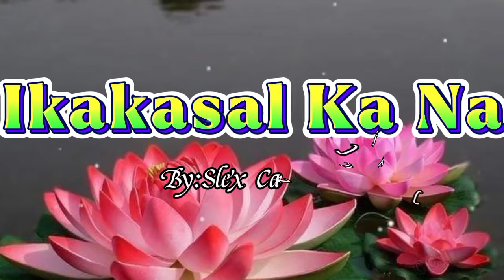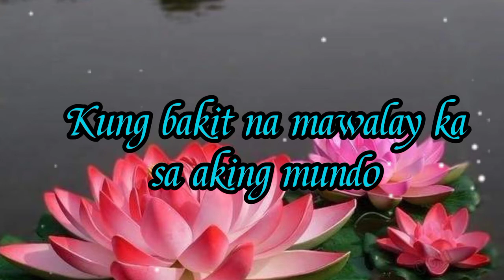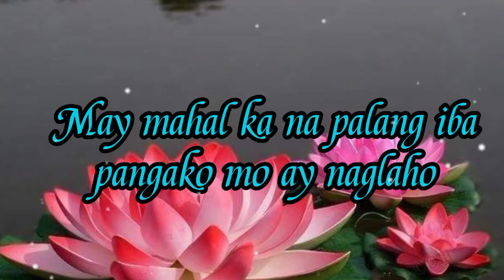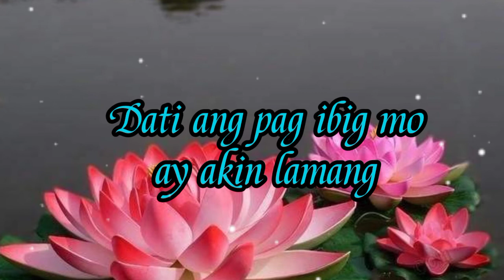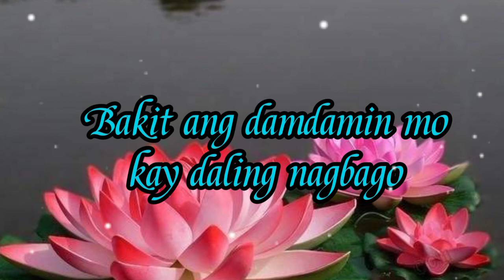Ikakasal Ka Na//By:Alex Catedrillal | Tiffany Playlist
don't forget guys support my youTube
bell🔔

      Ikakasal Ka Na
 By:Alex Catedrillal (Lyrics)

Wala kabang napapansin
Sa aking mga mata
Di mo ba nakikita ang
kalungkotang nadarama
Wala ka bang napupuna
Diba dati ay kay saya
Kapag ika'y kapiling ko
Ngayo'y mawawala ka na

Ikakasal ka na
Iiwan na akong nag iisa
Dati ang pag ibig mo
Ay akin lamang

Ikakasal ka na
Paano na ang puso
Kong ito
Bakit ang damdamin mo
Kay daling nagbago
Kung bakit ba mawalay ka
Sa aking mundo
Akala'y nagtampo ka lang
Naghintay pa rin sa iyo
Wala akong magagawa kung
Yon ang kagustuhan mo
May mahal ka na palang iba
Pangako mo ay naglaho

Ikakasal ka na
Ay akin Lamang

Ikakasal ka na
Paano na ang puso kong ito
Kay daling nagbago

Ikakasal ka na
Iiwan na ako nag iisa
Ay akin lamang

ikakasal ka na
Kong ito
Kay daling nagbago
Kay daling nagbago
ohhh..ohh..ohh..